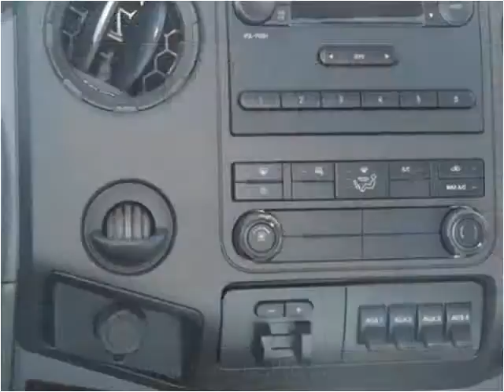2015 Ford F450 New Cars Manassas VA